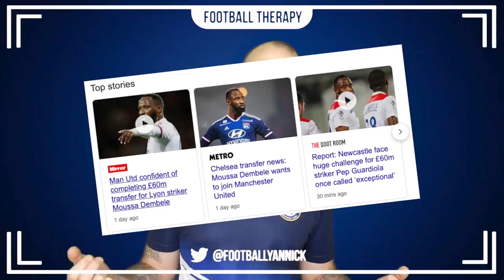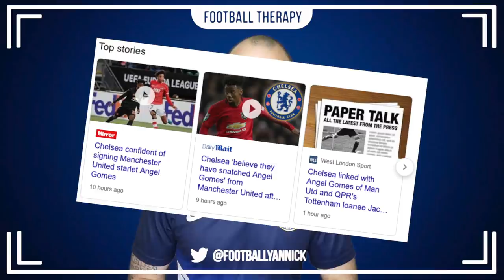Chelsea News: Frank Lampard Says Chelsea Transfer Target Victor Osimhem "Has Everything"!